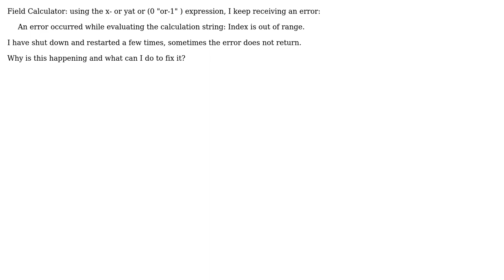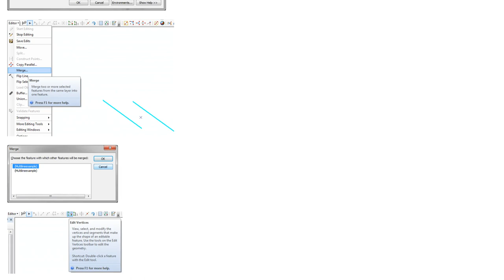GIS: Field Calculator giving Error message in QGIS?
With thanks & praise to God, and with thanks to the many people who have made this project possible! | Content (except music & images) licensed under CC BY-SA | Music | Images & others | With thanks to user VeM user Swale user PolyGeo and the Stack Exchange Network Trademarks are property of their respective owners. You are responsible for your own actions.